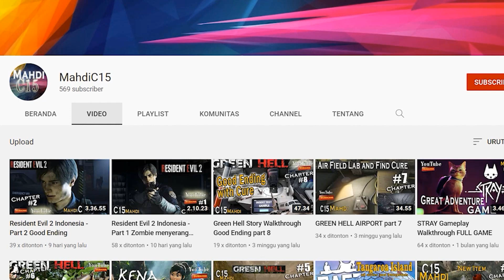The Walking Dead: Season 2 part 3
buat teman teman yang membantu dan suka sama channel terimakasih .. sudah support kk

The Walking Dead Season 2 Walkthrough and until the last part will include the full The Walking Dead Season 2 Gameplay on PC. This The Walking Dead Season 2 Gameplay is recorded in 60FPS on PC and will include the full game, all endings and all boss fights.

Watch the whole of The Walking Dead Season 2 here in this complete. The Walking Dead Season 2 Gameplay Walkthrough with no commentary. The Walking Dead Season 2 Gameplay was recorded NVidia